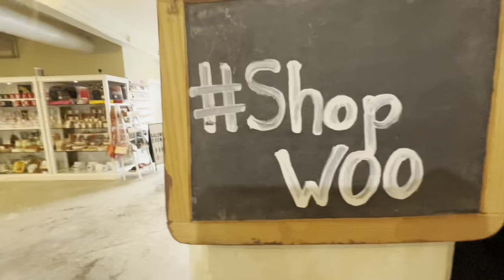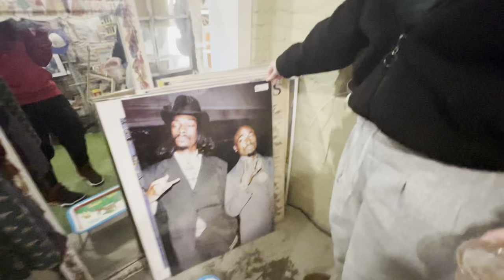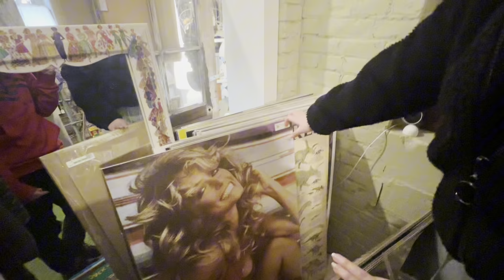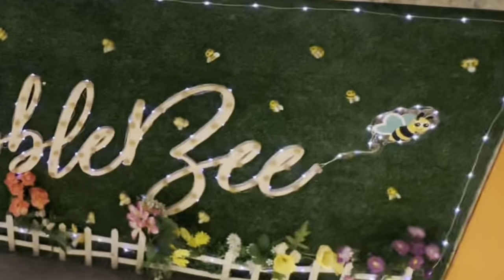Going on a felid trip to the Worcester Public market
i had so much fun with my friends and miss kassidy sm… anyway i hope u enjoy i worked really hard on this lol